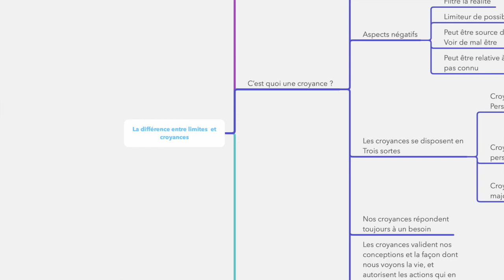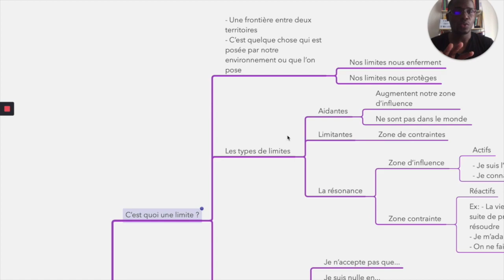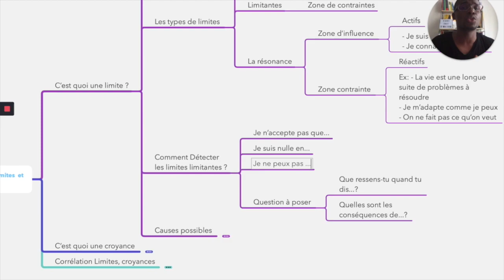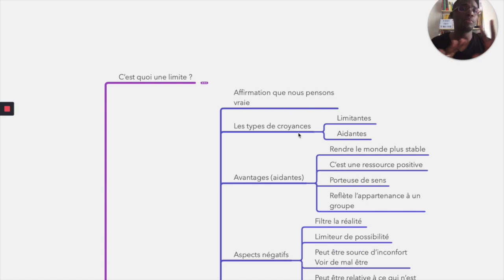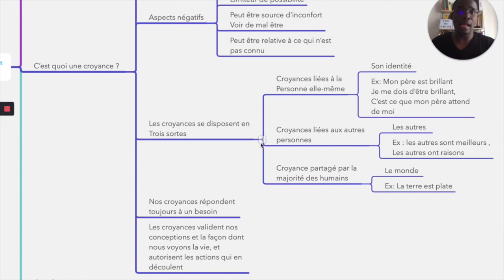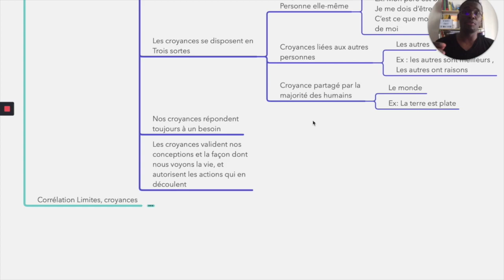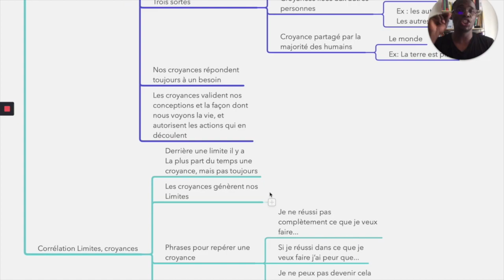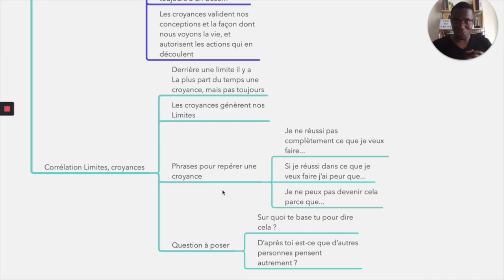Quelle différence fait-on entre les limites et les croyances en coaching pro ?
Croyances et limites font partie des fondamentaux du coaching, si tu ne sais pas comment les différencier cela peut être problématique dans le processus de ton coaching. Comment peux-tu faire la différence ?

Dans cette vidéo, je t’aide à différencier croyances et limites dans le coaching professionnel.

Fadler
Coach Pro.